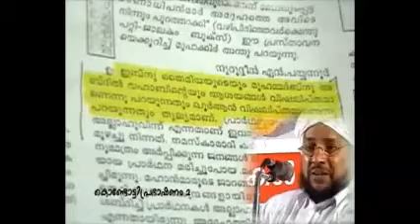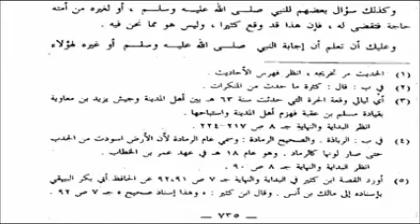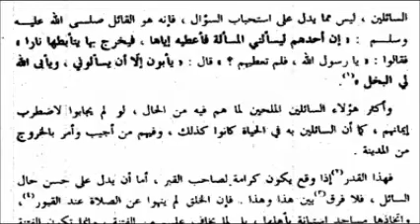വഹാബിസത്തിന് വിത്ത് പാകിയ ഇബ്നു തീമിയ്യക്കും തൊഹീദ് മനസ്സിലായില്ലേ ?